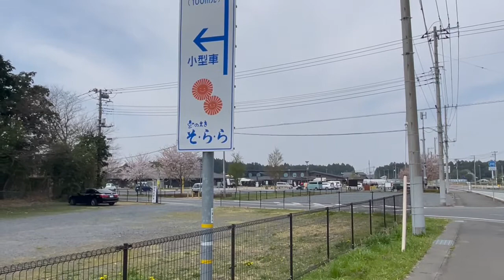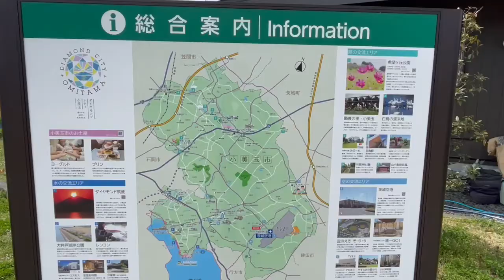アクセスがめちゃめちゃ良くなった茨城空港周り散策！人気のお土産紹介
茨城空港へのアクセスが凄く良くなったので行ってみた。人気のお土産も食べてみた。

＠toshimi.nakayama